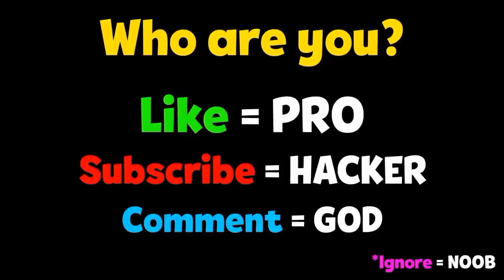NOOB vs PRO vs HACKER l Grow Empire: Rome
Grow Empire Mod Apk, Unlimited Resources, Funny Animation Top Free Mobile Best Games on iOS iPhone / Android 2020 Video.

Hey, i'm MuSe. Your Future Favourite Gaming Channel on YouTube! I Upload daily walkthrough gameplay funny & best moments games videos compilation (NOOB vs PRO vs HACKER). You can fund a lot of videos all in 1020, 720, 60fps HD Quality of the most popular mobile best games and top games on iphone (iOS / Android) 2020. Best android, iphone games strategy, puzzle, action, adventure, board, card, casino simulation or even finance, sport, music, role playing, trivia and many more.

 13 +

APP DESCRIPTION

Lead legions of soldiers to defend your empire!

Grow Empire: Rome is a captivating game, mixing tower defense (TD) and strategy mechanics with role playing (RPG) elements.

You are Caesar, mighty leader of the Roman republic, your objective is to defeat other civilizations in ancient Europe with an army made-up of roman soldiers, siege weapons, heroes and barbarian mercenaries. Be ready for War!

Turn a small republic in the heart of the Italian peninsula into the greatest civilization the world has ever seen. Lead a bunch of weak peasants into the fierceness of battle to turn them into invincible warriors!
Upgrade your stronghold to defend yourself from the most fearful barbarian clans and armies from Italy, Gallium, Carthage and Iberian peninsula. Conquer them to expand your domains and see your national wealth grow.

The glory is awaiting for you, Caesar!